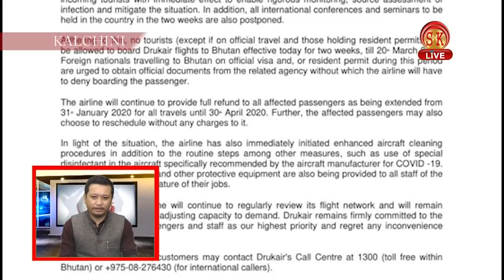Nepali News | Afternoon | 7th March 2020 | SK Live News | North Bengal & Sikkim News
Nepali News | Afternoon | 7th March 2020

१.पश्चिम सिक्किमको सोरेङस्थित सामुदायिक भवनमा सम्पन्न विकास रणनीति दुइदिवसीय कार्यक्रमको समापन ।
२.टीएमसी सिन्कोना प्लान्टशन वोर्कस युनियनद्वारा सिन्कोना अधिकारीसंग भेटवार्ता, सात सूत्री मागमा जनाइयो एउटा ज्ञापन ।